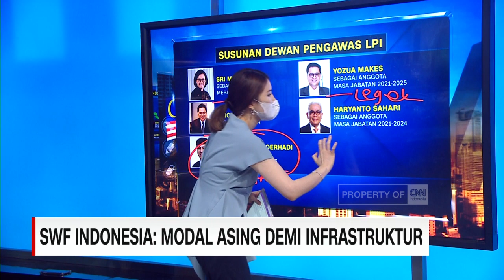SWF Indonesia: Modal Asing Demi Infrastruktur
Akhir-akhir ini ekonomi Indonesia banyak memperbincangkan soal SWF atau Sovereign Wealth Fund yang digadang-gadang bisa mempercepat pembangunan infrastruktur Indonesia karena investasi asing langsung di Indonesia stagnan di angka 400 triliun rupiah dan angka ini masih jauh dengan kebutuhan pembiayaan dalam 5 tahun terakhir. Pemerintah perlu mendirikan lembaga pengelola investasi untuk menarik investasi asing.

Like & Follow Facebook:
CNN Indonesia

cnnindonesiatv